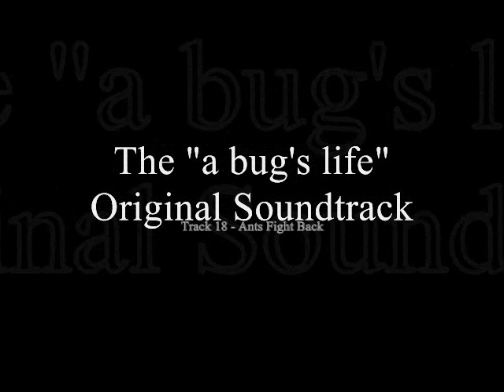A Bug's Life Original Soundtrack - Ants Fight Back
Track 18 of the A Bug's Life Original Soundtrack